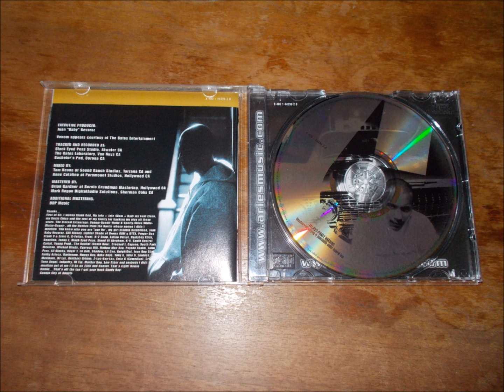STATUS- CONEJO (CITY OF ANGELS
ARTIST: CONEJO ALBUM: CITY OF ANGELS (2005) SONG: STATUS TRACK: 9